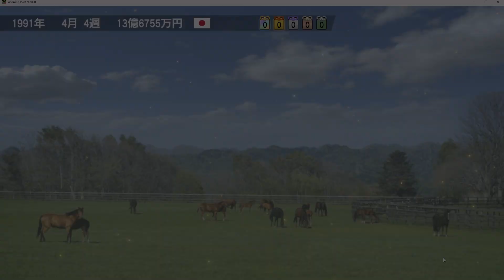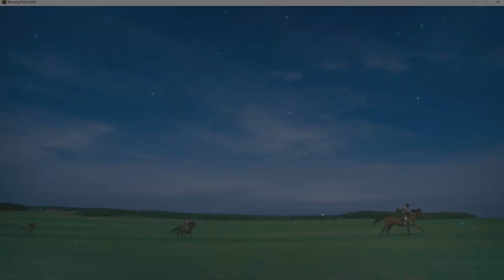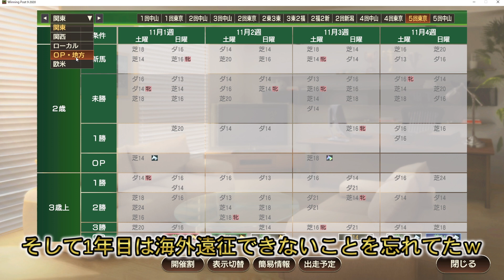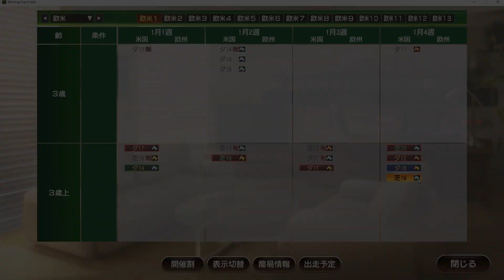【ウイニングポスト9 2020】"善戦マン" ナイスネイチャ奮闘記Vol.1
配信の切り抜きでナイスネイチャ奮闘記を作成しました。
善戦マンの活躍をご覧ください。

PS4版ウイニングポスト9 2020
Switch版ウイニングポスト9 2020

モニター
I-O DATA ゲーミングモニター 24.5インチ(240Hz) GigaCrysta

Razer Kraken Tournament Edition Green

イヤホン
SHURE イヤホン SEシリーズ SE215

キーボード
Razer Huntsman 日本語配列

アーキス 省スペース メカニカル キーボード Maestro2S 英語US配列

マウス
Razer Basilisk X HyperSpeed

ROCCAT KAIN 202 AIMO

Razer Basilisk V2